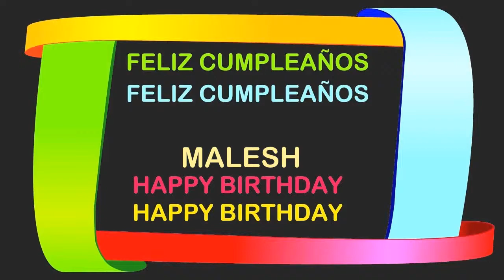Malesh Birthday Postcards & Postales